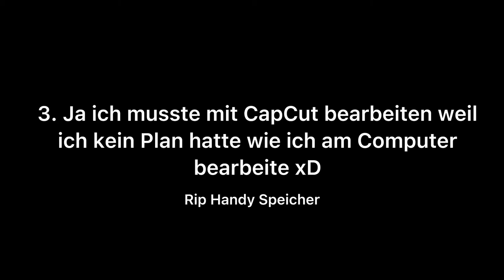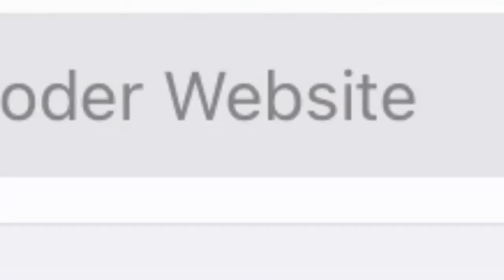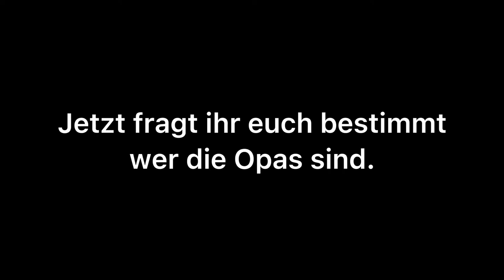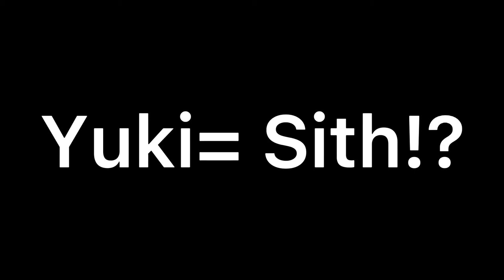SUPERNOVA VLOG 1 "Die Sache mit dem Herzschrittmacher"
✰༄𝐏𝐋𝐀𝐍𝐄𝐓 𝐆𝐈𝐀𝐍𝐓𝐒

                                              ✰𝘄𝗲 𝗺𝗮𝗱𝗲 𝘁𝗵𝗲 𝗳𝘂𝘁𝘂𝗿𝗲✰

                           𝗝𝘂𝘀𝘁 𝗮 𝗖𝗹𝘂𝗯 𝗳𝘂𝗹𝗹 𝗼𝗳 𝗪𝗲𝗲𝗯𝘀 𝗼𝗿 𝘀𝗼𝗺𝗲𝘁𝗵𝗶𝗻𝗴 𝗶𝗱𝗸

Hey, wir sind die Planet Giants, wir sind ein Dressur-Club, aber es gibt natürlich auch noch andere CT’s wie Mottoritte, Spring- und Geländestunden, Karaoke, und Film- und Animeabende. Wir sind aktuell auf Server 5 (Cloudy Rock) zuhause. Wir haben meistens viermal, jeweils um 20 Uhr, Ct. Unser Co ist, genauso wie der Club an sich, von Cyberpunk und Japan inspiriert worden. Das Dressur-Cp ist der Smoky Black Andalusier und das Freizeit-Cp das schwarze AQH. Discord ist bei und Pflicht, da man sich so einfach besser verständigen kann. Außerdem sind uns aktive Mittis wichtig. Erstmal danke, dass du dir diesen Text durchgelesen hast, und falls wir dein Interesse geweckt haben, würden wir uns sehr freuen, wenn du dich auf unserer Homepage bewirbst und ein Teil unserer Familie wirst.

𝙇𝙞𝙣𝙠𝙨

𝙊𝙥𝙚𝙣 𝘿𝙞𝙨𝙘𝙤𝙧𝙙

𝙃𝙤𝙢𝙚𝙥𝙖𝙜𝙚 (Bewerbungen offen)